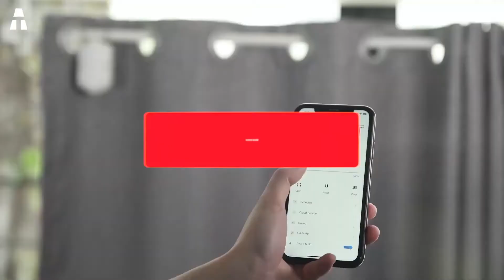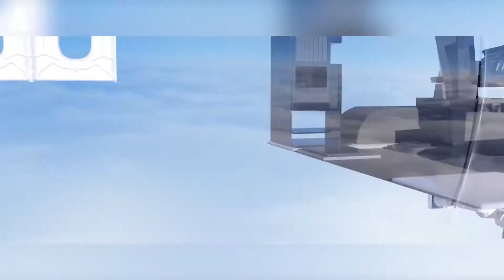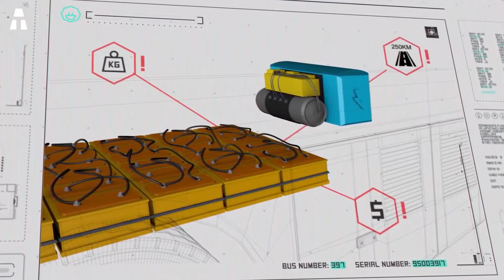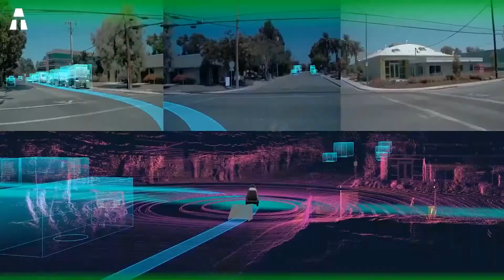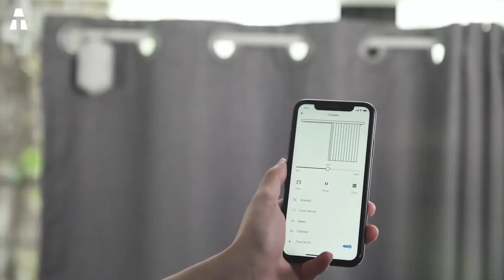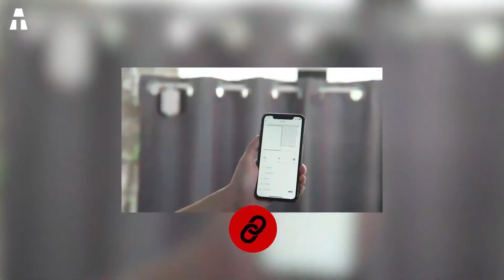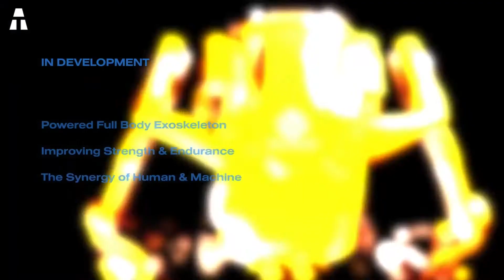7 Inventos Útiles Más Ingeniosos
Hola a todos. Espero que todos estén bien. Reunámonos hoy para descubrir 7 inventos ingeniosos y útiles.

👉 Si te han gustado uno o varios de los productos de este vídeo, aquí tienes los enlaces:

⏱🚨🚛 ⎮ ¡ENTREGA 24H!
¿Cómo conseguirlo? Amazon Prime (ES) (MX) (USA)

✔ Gracias ヅ ヅ